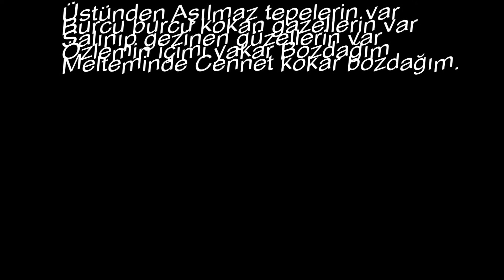Ela ALTIN-Çam Kokan Suların Buzludur Buzlu (HİCAZKÂR)R.G.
SOLİST:
*ELA ALTIN*
VİDEOYU YAPAN
*RECEP GAYRETLİ*
BESTE:  KASIM İNALTEKİN
GÜFTE:  MEHMET ÇAĞLAR
USUL:  SOFYAN
MAKAM:   HİCAZKÂR
Çam Kokan Suların Buzludur Buzlu
Köylü gider suya Gelinli Kızlı
Kuytu koruların hep yeşil gözlü
Mermer oluklardan akar bozdağım
Melteminde Cennet kokar bozdağım
Üstünden Aşılmaz tepelerin var
Burcu burcu kokan gazellerin var
Salınıp gezinen güzellerin var
Özlemin içimi yakar Bozdağım